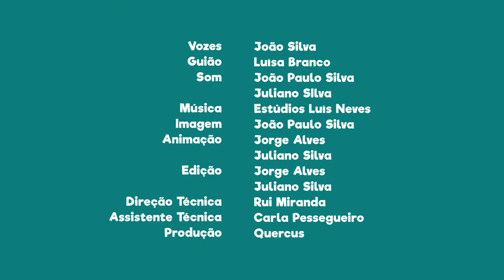FNT05E24 - PN do Vale do Guadiana: Moinho do Alferes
Vem passear de barco junto a Ribeira do Vascão e delicia-te com a beleza do Moinho do Alferes